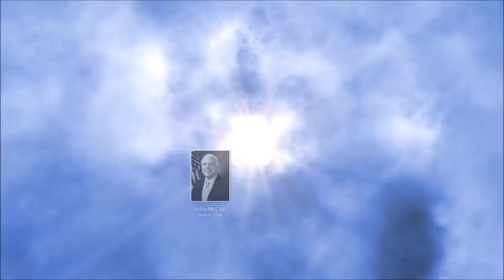People Who Died in 2018 | A Simple Tribute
Famous People Who Died in 2018

Take time to pay tribute to the people you've lost. Share your thoughts to those you admired, respected and loved the most. May their Souls rest in peace!

Eddie Clarke | 0:19
Leah LaBelle | 0:33
John Young | 0:47
Dolores O'Riordan | 1:01
Edwin Hawkins | 1:15
Jerry Van Dyke | 1:29
Jessica Falkholt | 1:43
Fredo Santana | 1:57
Dennis Edwards | 2:11
Nanette Fabray | 2:25
Vic Damone | 2:39
Barry Crimmins | 2:53
Billy Graham | 3:07
Sridevi | 3:21
John Gavin | 3:35
John Mahoney | 3:49
Emma Chambers | 4:03
Reg E. Cathey | 4:17
David Ogden Stiers | 4:31
Davide Astori | 4:45
Jim Bowen | 4:59
Katie Boyle | 5:13
Dwight Clark | 5:27
Stephen Hawking | 5:41
Anthony Bourdain | 5:55
Kate Spade | 6:09
R. Lee Ermey | 6:23
Barbara Bush | 6:37
Harry Anderson | 6:51
Avicii | 7:05
Ivan Mauger | 7:19
Eunice Gayson | 7:33
Verne Troyer | 7:47
Clint Walker | 8:01
Eric Geboers | 8:15
Dan Kneen | 8:29
Philip Roth | 8:43
Margot Kidder | 8:57
Big Van Vader | 9:11
Danny Kirwan | 9:25
Joe Jackson | 9:39
Richard Benjamin Harrison | 9:53
Vinnie Paul | 10:07
D. J. Fontana | 10:21
XXXTentacion | 10:35
William Dunlop | 10:49
Denis Ten | 11:03
Ray Emery | 11:17
Alan Longmuir | 11:31
Tab Hunter | 11:45
Adrian Cronauer | 11:59
Mary Carlisle | 12:13
Nicholas Bett | 12:27
Ed King | 12:41
Charlotte Rae | 12:55
Stefán Karl Stefánsson | 13:09
Morgana King | 13:23
Aretha Franklin | 13:37
Kofi Annan | 13:51
Neil Simon | 14:05
John McCain | 14:19
Burt Reynolds | 14:33
Kim Larsen | 14:47
Liz Fraser | 15:01
Chelsi Smith | 15:15
Mac Miller | 15:29
Celeste Yarnall | 15:43
Charles Aznavour | 15:57
Tony Joe White | 16:11
Freddie Hart | 16:25
Paul Allen | 16:39
Roy Hargrove | 16:53
Stan Lee | 17:07
Roy Clark | 17:21
George Bush Sr. | 17:35
Hugh McDowell | 17:49
Francis Lai | 18:03
Nancy Wilson | 18:17
Dynamite Kid | 18:31
Donald Moffat | 18:45
Pete Shelley | 18:59
Penny Marshall | 19:13
Ken Berry | 19:27